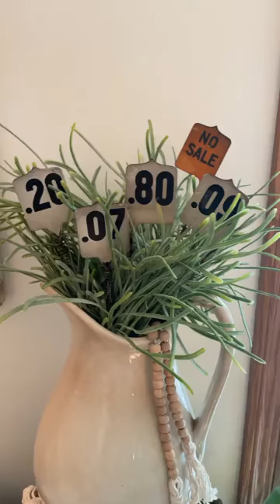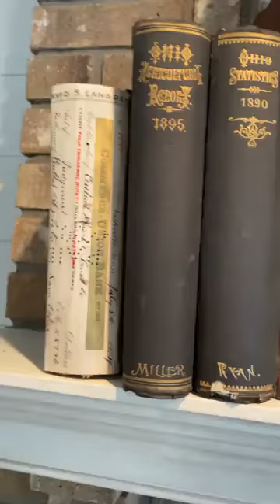Vintage Decor Ideas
Want to share some decor before I decorate for Christmas